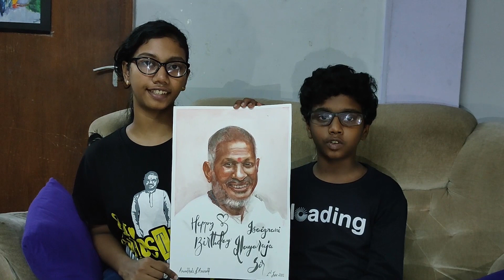En Vaanilay piano cover and Potrait (Birthday wishes to Isaignani Ilayaraja Sir)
A humble Birthday wish to Isaignani Ilayaraja Sir From Anirudh and Arundhati
Anirudh on piano
Arundhati on watercolours
Song:  En Vaanilay  from Tamil film Johny